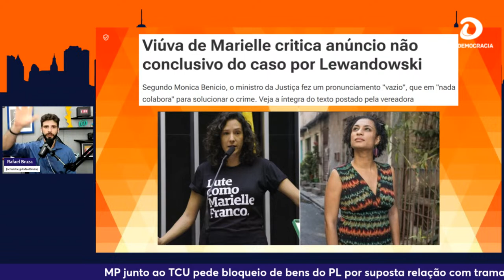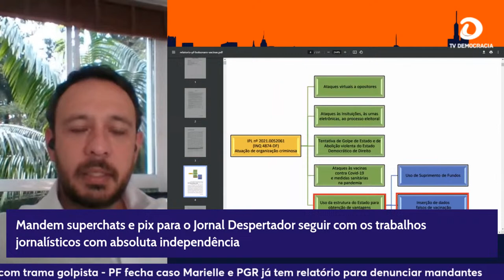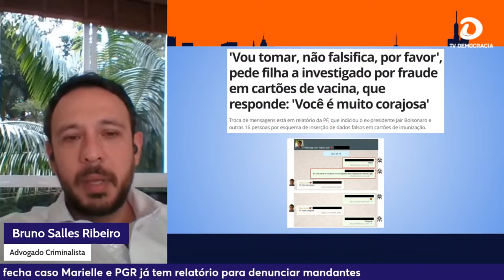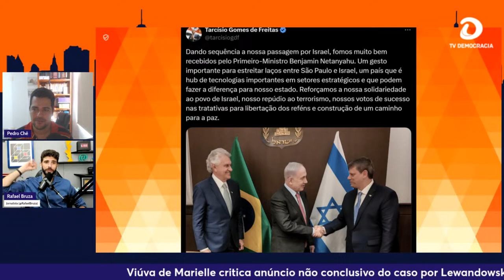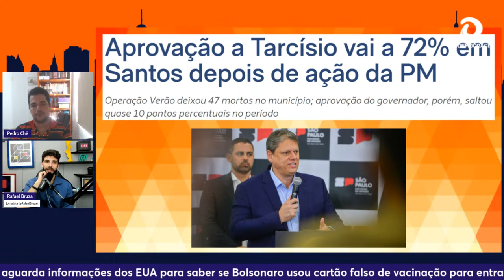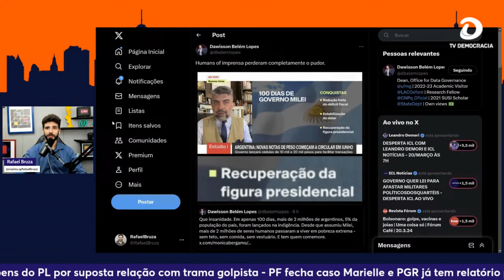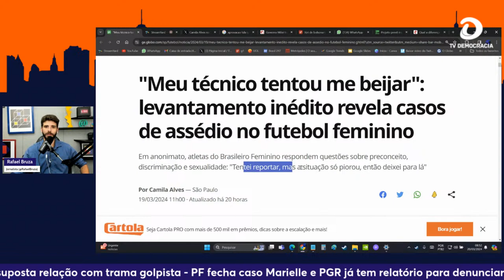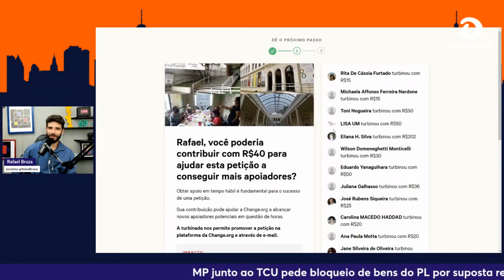STF homologa delação de Ronnie Lessa no caso Marielle | Jornal Despertador 904 • 20/03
O Despertador desta quarta-feira (20) apresenta as últimas notícias do Brasil e faz entrevistas com figuras públicas relevantes para "despertar" consciência e compreensão da realidade.

As entrevistas de hoje são:

• 7h20 – Bruno Salles, advogado criminalista/ mestre em Direito pela Universidade de São Paulo e sócio de Salles Ribeiro Advogados.

• 7h40 – Pedro Chê, policial civil, professor de História e coordenador do Movimento Policiais Antifascismo/RN
- X: pedrocheoficial